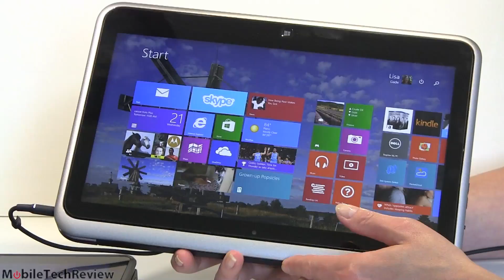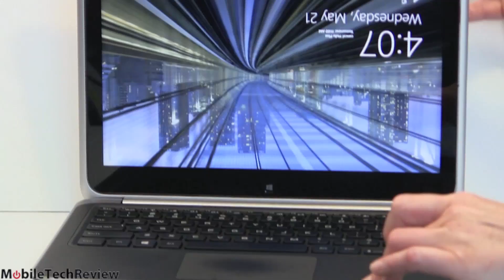Lenovo ThinkPad Yoga vs. Dell XPS 12 Comparison Smackdown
Lisa Gade compares the Lenovo ThinkPad Yoga and the Dell XPS 12 Windows 8 convertible Ultrabooks.